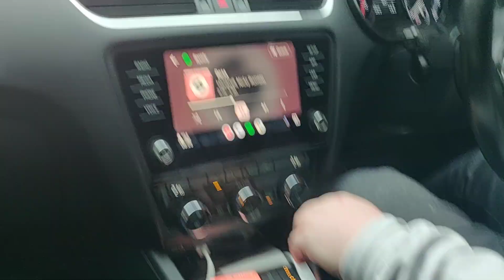Lana Del Rey - Klara Jones